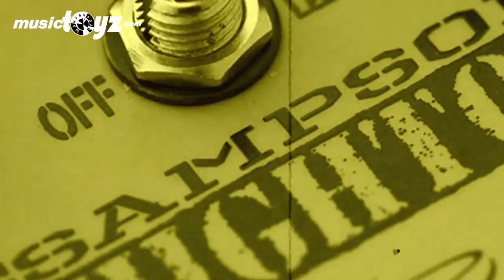Rockett Pedals Hightop/Mark Sampson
The Mark Sampson designed Hightop is everything "Mark Sampson" in a box.  Mark is known for his recreations of the classic AC30/Top Boost tones when he worked for the "Other" companies.  This pedal is about the best you can get if those Chimey Beatles type tones float your boat.  Play the Hightop for 10 mins and then turn it off and you will wonder who put the blanket over your amp.  This is an actual "Top Boost" circuit reduced to transistors so flat for the EQ is with both bass and treble all the way left.  The cut control contours your highs and the interactive combination of all 3 EQ controls allows you to dial in your mids.  Ceramic/Alnico gives you the best option for your choice of speaker. Alnico speakers have a certain breakup characteristic so if you want to emulate that select Alnico.  Same goes for the Ceramic speaker setting.  Bring in the EF86 and dial it to your liking as well.